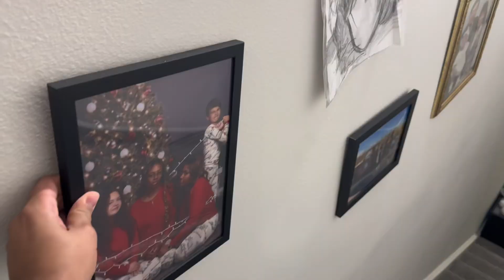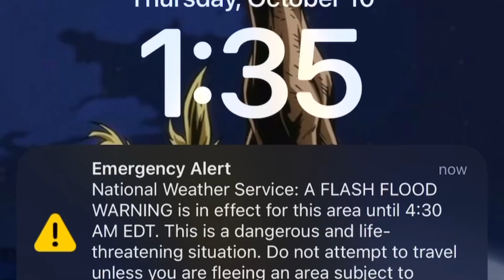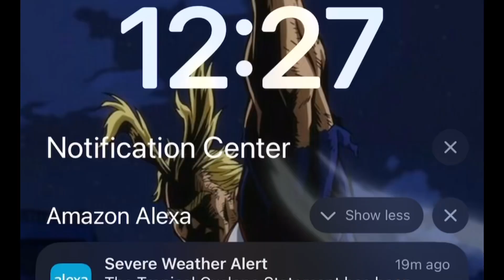Hurricane Milton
Come prep and hunker through hurricane Milton